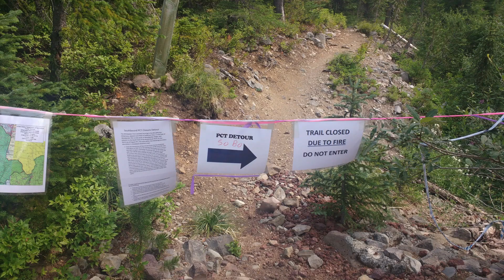Oregon on Fire (PCT sobo ep. 6)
Sadly 2017 was not a good year for the PCT. In addition to higher snow levels, hikers also had to deal with a lot of fire closures. Whether you hiked North or South didn't matter much. In this video I'm faced for the first time with the choice of hitchhiking around a fire and losing my continuous footpath or doing a long, boring and potentially unsafe road-walk.

(Cascade Locks to Breitenbush Campground)